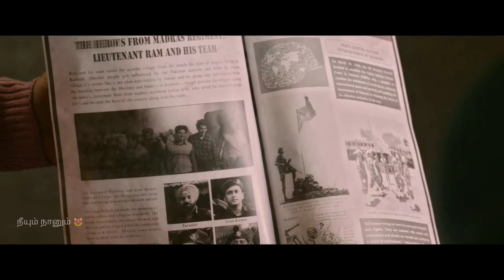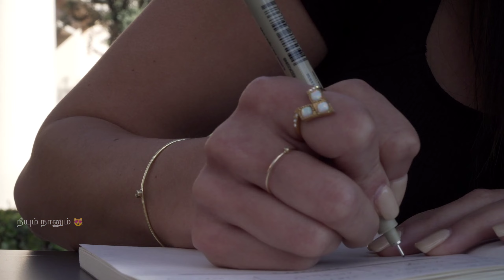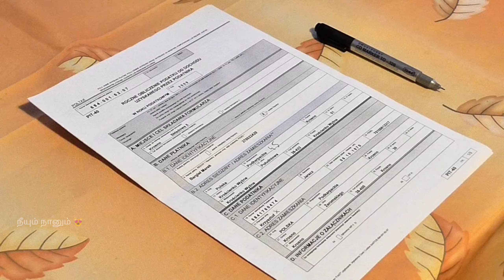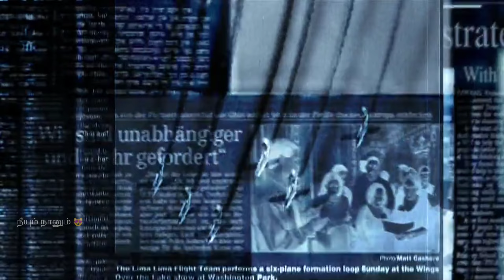The real SITA RAM LOVE STORY